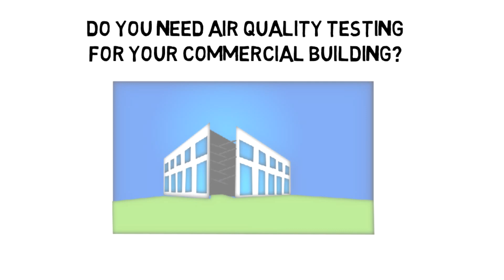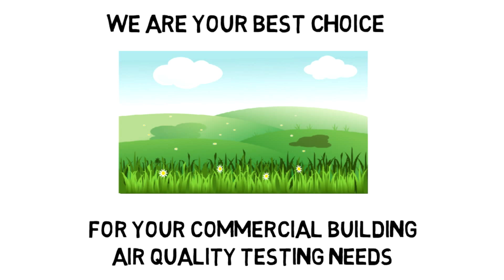Indoor Air Quality Testing in Office Buildings, California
A-1 Certified Environmental Services - Sacramento

A-1 Certified Environmental Services provides Independent Mold Inspection Services. Mold remediation is usually expensive. Pre-testing can confirm the existence of black mold and other toxic or non-toxic mold conditions. Allow us to determine if you truly have a real issue with mold. Mold treatment might not be required. We aren't allied with any Mold Remediation or Removal Companies. We promise that our customers will get objective, non-bias analysis results!

Carl Gibbons has over 20 years know-how in the construction trade. Furthermore, Mr. Gibbons has provided extensive expert instruction in the study of microbial organisms.

Our other Services Include:

Air Quality Testing
Mold Testing
Environmental Testing
Indoor Air Pollution Testing
Environmental Services
Black Toxic Testing
Mold Inspection
Indoor Air Quality Testing
Allergen Testing
Chemical Testing
Lead Testing
Bacteria Testing
VOC Testing
Stain Identification
Carbon Dioxide Testing
Air Duct Cleaning
Air Vent Cleaning

We analyze for the occurrence of high mold circumstances in your indoor environment. We also test for the occurrence of toxic mold in your indoor environment. The most important step in fixing a mold problem is to accurately classify and rectify the sources of dampness that allowed the mold to happen. So as to avoid mold from developing, it is imperative that moisture damaged spots be dried inside a one to two day period of time. If mold is an issue in the home, the mold must be cleaned up and the excess moisture removed.

For further details on Mold Testing and Air Quality Testing, see our most recent videos - Visit our YouTube Channel:

We are Experts in all Kinds of Independent Environmental Testing and we offer Certified Results from Credited Labs.

Air Quality Testing assessment should be completed after mold treatment to show the mold has been completely cleared up - especially if you are selling your property

We test Air Quality, Allergy or Mold conditions within your indoor environment.

We also do Commercial Mold Testing as well as IAQ / Indoor Air Quality Testing Service Areas.

Music and some stock video footage used with full permission and Licensed by Free Stock Music and Footage Firm, Inc. - End User License Agreement

You can see related videos from: Home Air Check, Air Experts, Air Quality Solutions.
Indoor Air Quality Testing in Office Buildings in California